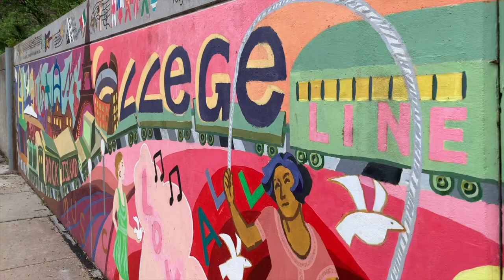Lola Kirke the international tastemaker fest thesis urban and regional planning clusters